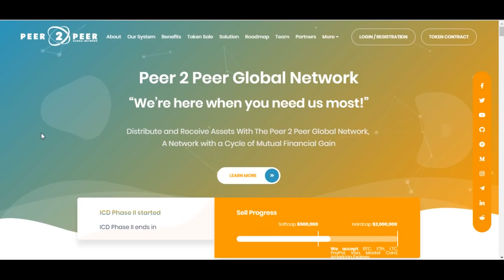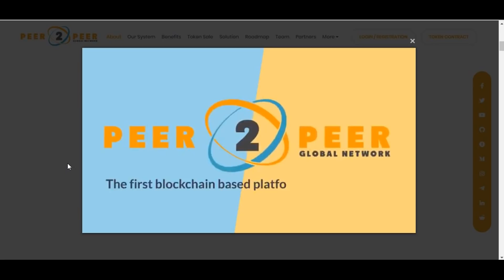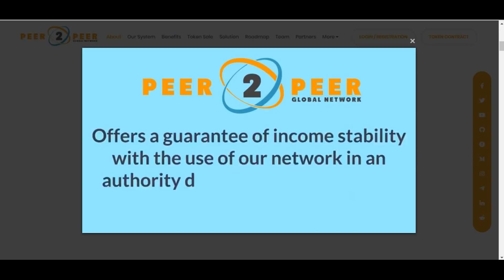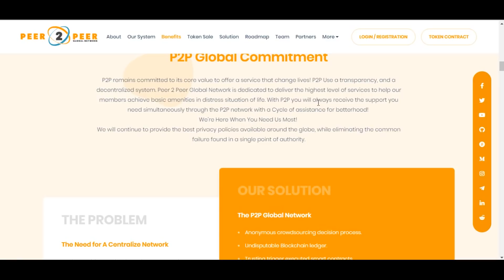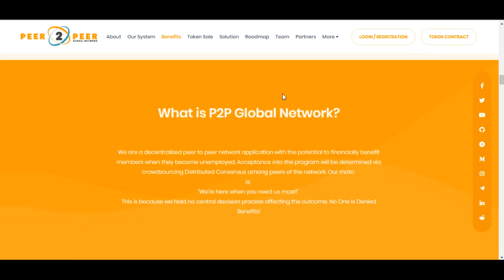P2P Global Network Дорожная карта проекта и планы на будущее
P2P Global Network была создана с целью решения финансовых проблем, вызванных расходами с неизбежной и убыточной отчетностью.